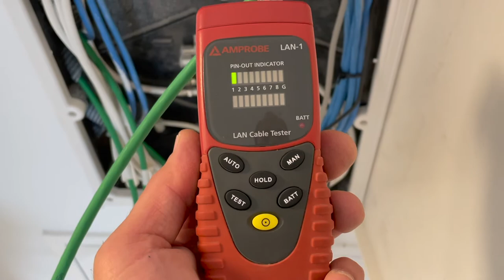CÓMO OCULTAR CABLES, CUANTOS ENCHUFES, INTERNET, EN EL MUEBLE TV.CÓMO INSTALAR LA TV.LOS CABLES HDMI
VAMOS A VER CÓMO SE HACE REALMENTE  LA INSTALACION DE ENCHUFES, TOMAS DE INTERNET, SALIDAS DE CABLES HDMI, EN EL MUEBLE DE LA TELEVISION SIN QUE SE VEAN LOS CABLES.
ELECTRICISTA ANTENISTA EN DONOSTIA BLAUZ.
11.JULIO 2021
DONOSTIA SAN SEBASTIAN.